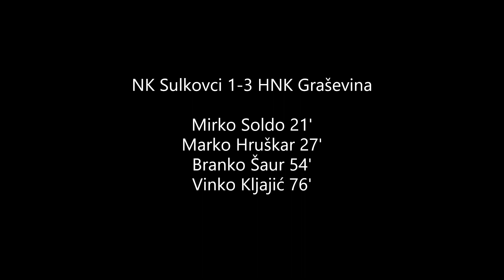NK Sulkovci 1-3 HNK Graševina Vetovo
Utakmica 13. kola 1. ŽNL Požeško-slavonske odigrana 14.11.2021. u Sulkovcima.

Glazba:
Marko Perković Thompson - E moj narode
Marko Perković Thompson - Zaustavi se vjetre